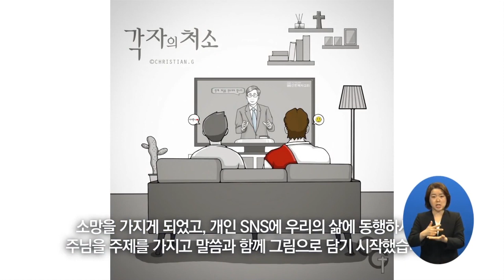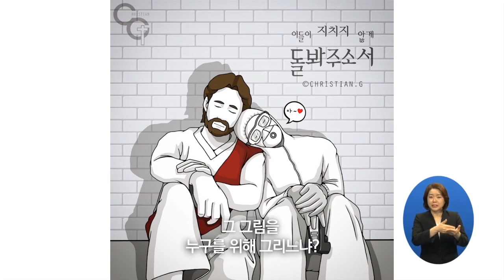선한목자교회 유기성목사 | 부활의 증인으로 살자[CTS JOY]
설교 제목 : 부활의 증인으로 살자

13. 아브라함과 이삭과 야곱의 하나님
      곧 우리 조상의 하나님이 그의 종 예수를
      영화롭게 하셨느니라 너희가 그를 넘겨 주고
      빌라도가 놓아 주기로 결의한 것을
      너희가 그 앞에서 거부하였으니
14. 너희가 거룩하고 의로운 이를 거부하고
       도리어 살인한 사람을 놓아 주기를 구하여
15. 생명의 주를 죽였도다 그러나 하나님이
       죽은 자 가운데서 그를 살리셨으니
       우리가 이 일에 증인이라